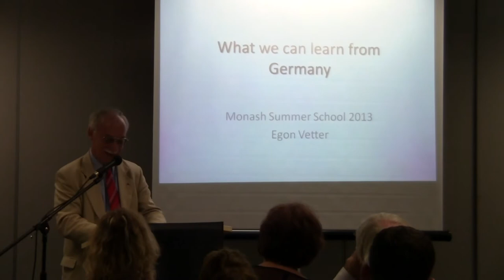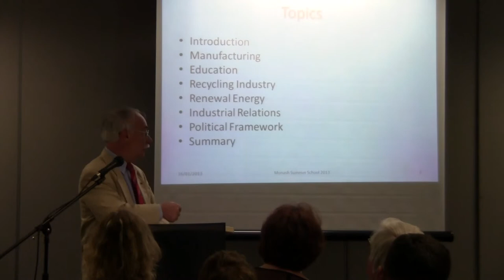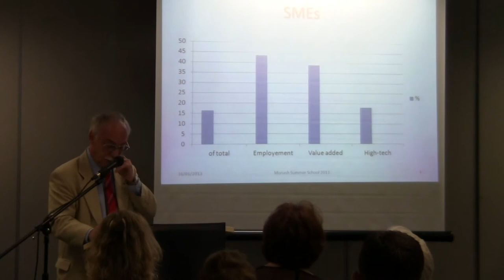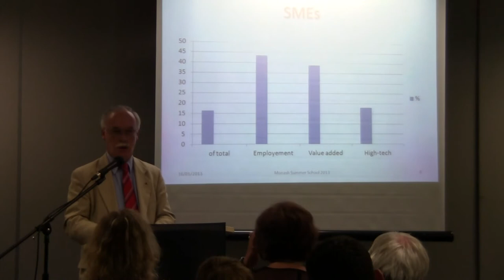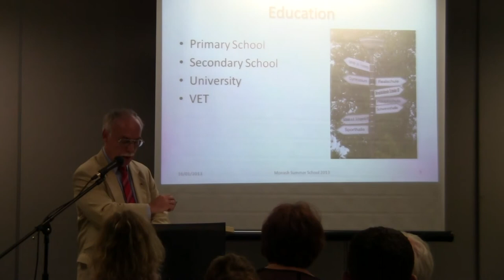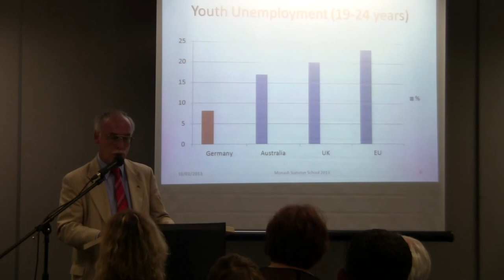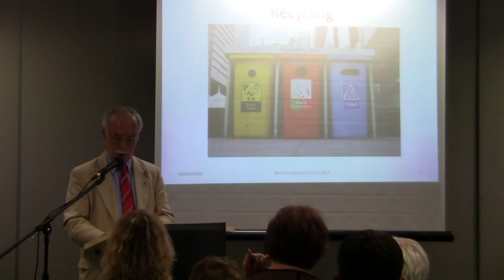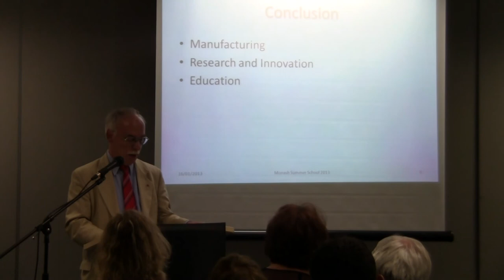European Studies Summer School 2013: What can we learn from Germany?: Egon Vetter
Egon Vetter has held a number of senior executive positions in engineering, marketing and manufacturing with leading international technology companies in Australia and overseas including many years as Managing Director of VDO Australia and Hella Australia. He is currently a Non-Executive Director of Berklee Ltd and a Member of the Steering Committee of the Advanced MicroSystems for Automotive Applications (AMAA) Conference in Germany.

He is a former President of SAE Australasia and FAPM Southern Region, former member of the Austrade Export Advisory Panel and former Chairman of the Management Committee of the Australian Automotive Industry Business Group.